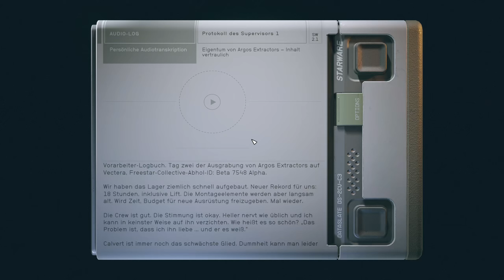STARFIELD | Entdecken und staunen | Lets Play #02 | Gameplay | Deutsch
STARFIELD ist ein Action-Rollenspiel von dem US-amerikanischen Entwicklerstudio Bethesda Game Studios für Microsoft Windows und Xbox Series. Nach Vorstellung des Publishers Bethesda Softworks stellt Starfield den Beginn eines neuen Franchise neben The Elder Scrolls und Fallout dar.
SPIELBESCHREIBUNG:
Name: Starfield
Entwickler: Bethesda Game Studios, id Software
Publisher: Bethesda Softworks
Plattformen: Xbox Series, Microsoft Windows
Release: 6. September 2023